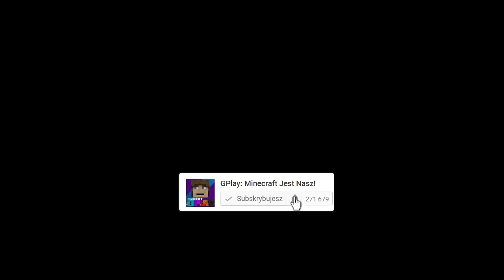CZY UMIESZ PRZEJŚĆ TE PUŁAPKI W MINECRAFT?!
W dzisiejszym odcinku będziemy próbowali zdobyć legendarny skarb, który osiągalny jest tylko dla nielicznych. Alby go zdobyć należy odnaleźć ukrytego lucky blocka i go zniszczyć. Czy GPlay wraz ze swoim przyjacielem dadzą sobie radę? Dajcie znać w komentarzu!